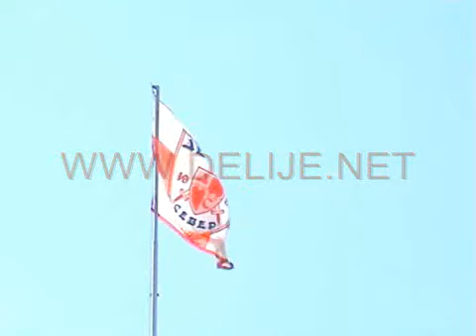Napredak - Crvena zvezda 2:2, 30.05.2009.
Poslednja utakmica sezone, Delije u Krusevcu.